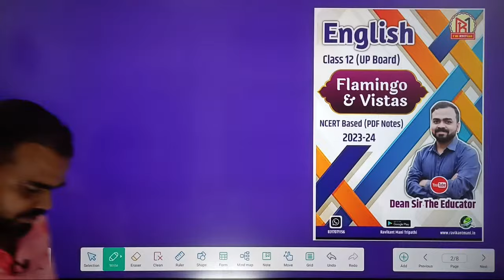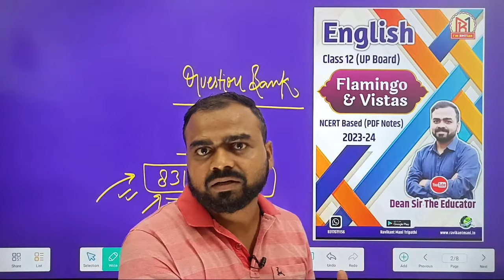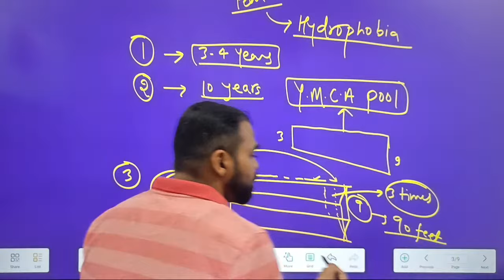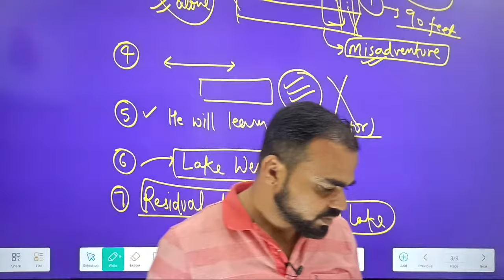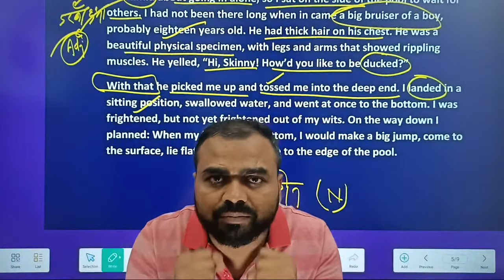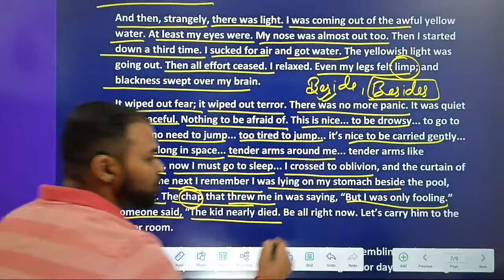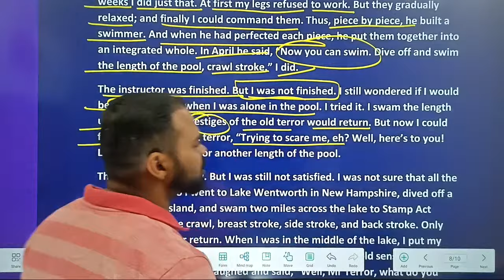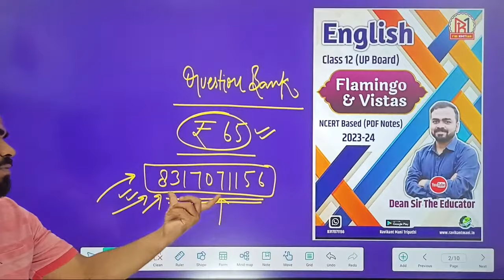Deep Water - One Shot Revision Deep Water Summary in Hindi Up Board English 2024